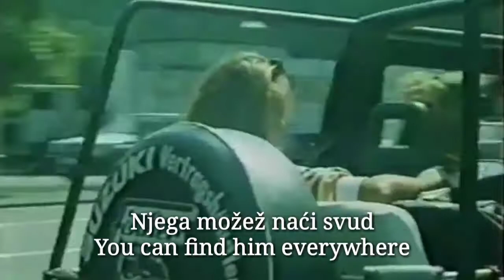Pesma Milicionara - Song of the Yugoslav Policemen (Remake)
The Militia of SFR Yugoslavia was a law enforcement agency of the Socialist Federal Republic of Yugoslavia from 1944 to 1992. The Militia was subordinated to the Federal Secretariat of Internal Affairs.